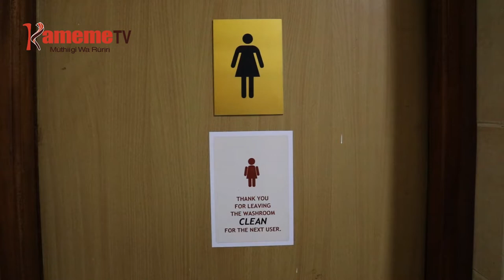Mukaana Wa Cioro Embu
Riu wabici ciothe na biacara iria itungatagira muingi kaunti-ini ya Embu iri ugwati-ini wa gutacukirio makinya ma kiwatho kuona kuringana na watho wa ugima wa mwiri wa muingi niguo Public Health Act, kundu guothe muingi uratungatirwo nikubatii gukorwo na cioro.
Riboti ino irekereirio ni minista wa ugima wa mwiri kaunti-ini ya Embu Joan Mwende akiuga andu aingi nimathinikaga magiite handu ha gwiteithia riria maretha motunga, guku agitugiria bengi na supermarket imwe cia mwena ucio iria riu iri na cioro muingi ungihuthira.